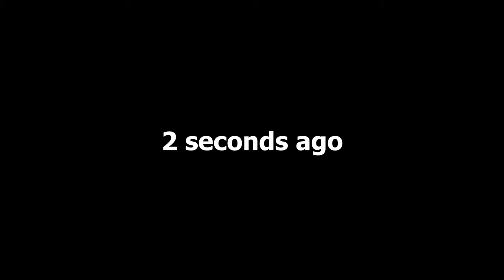bug.mp4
DONT OPEN THE DOOR